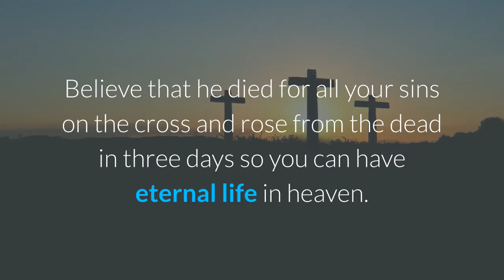Rapture is close but are you close to Jesus?